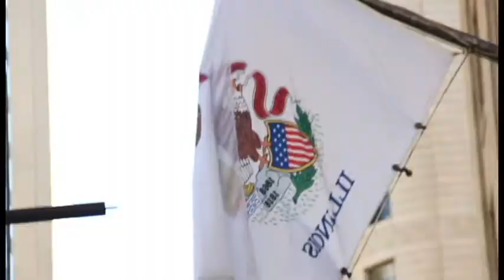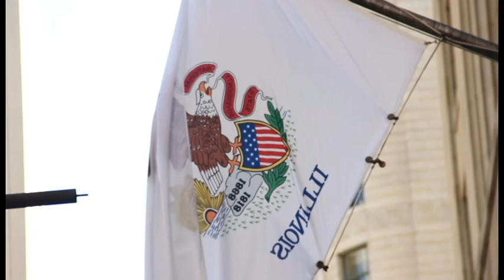Chicago Summer 2013 through Culturevate Lense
Culturevate cameras in the city at the taste, People walking on Michigan Ave, some at the taste, some familiar faces.Happy people, Beautiful day.